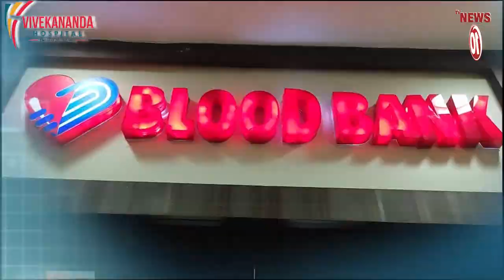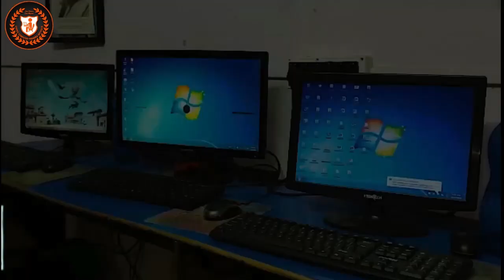খড়গপুরে যাত্রীবাহী বাসে আগুন!